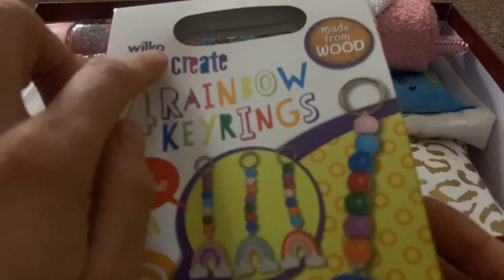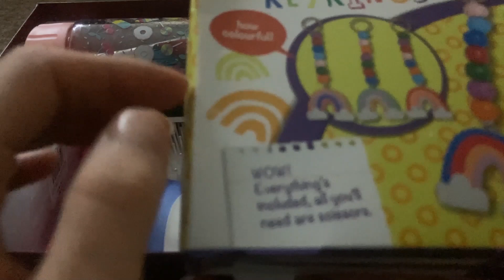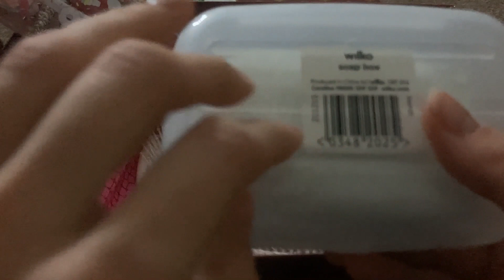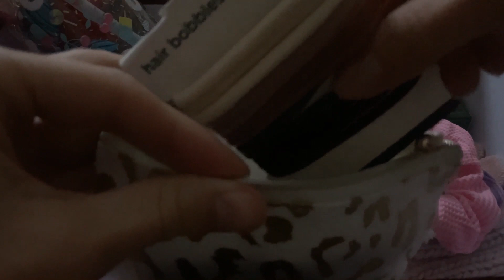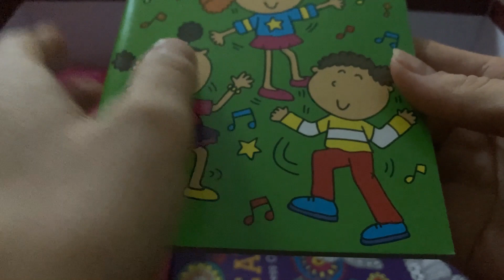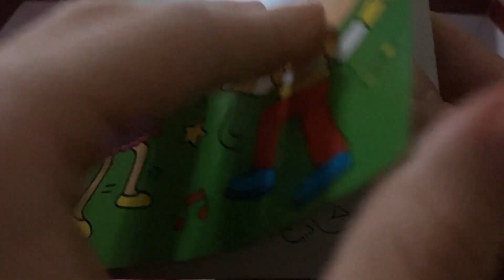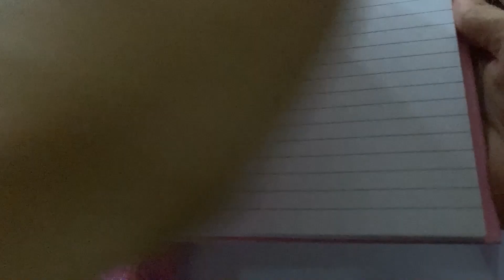Packing a Christmas Shoebox: Operation Christmas Child ASMR (Girl 10-14)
Hi all,

Packing a Christmas shoebox is my favourite time of year! This year I packed a shoebox for a girl 10-14. I hope this video inspires you to make your own, or at least relaxes you!!

This is my first video on my channel! I'm passionate about adding a touch of kindness to each day, and one of the ways I'll do that is through offering relaxing and (hopefully) encouraging videos!

              x